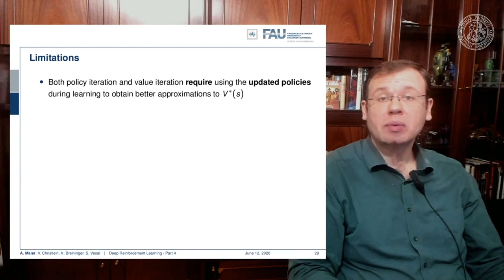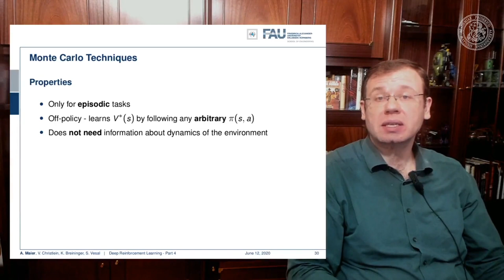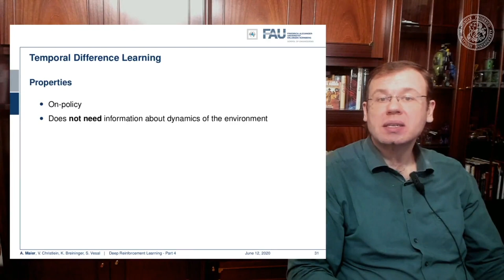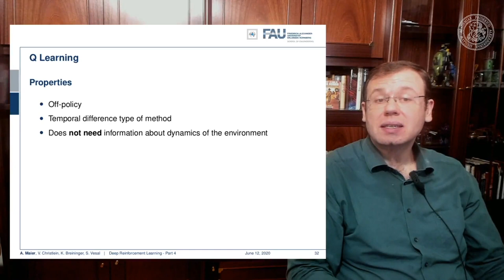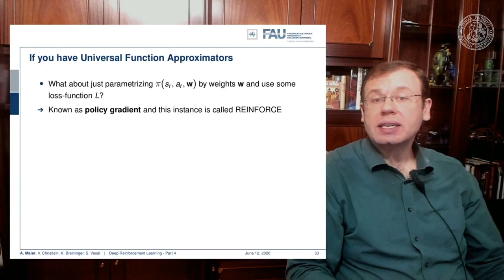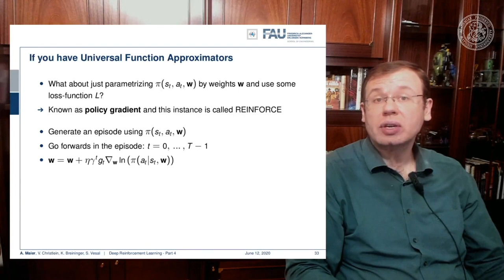Deep Learning: Reinforcement Learning - Part 4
This video discusses several other solution approaches to learning games such as Monte Carlo Techniques, Temporal Difference Learning, Q Learning, and learning universal function approximators for reinforcement learning using the policy gradient.

Further Reading:
A gentle Introduction to Deep Learning